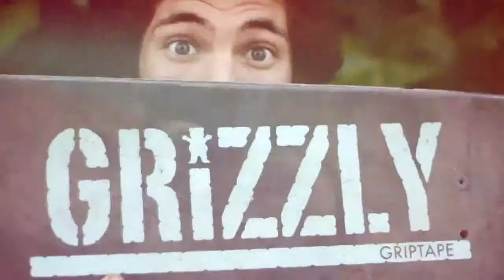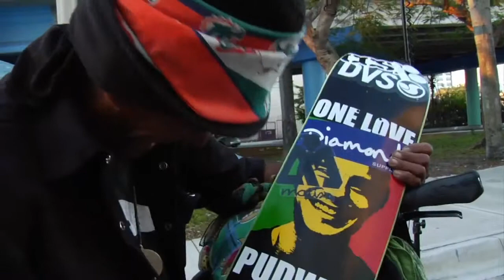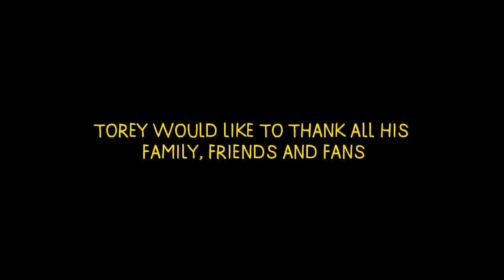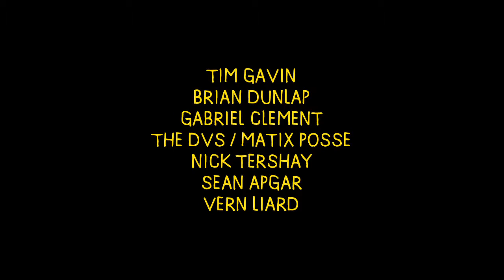Torey Pudwills Big Bang